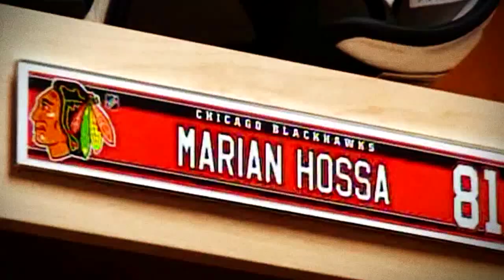Slovenská hokejová legenda - Marián Hossa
Pocta pre jedného z najlepších útočníkov, akého kedy Slovensko malo. Reprezentoval svoju krajinu na viacerých medzinárodných podujatiach, vrátane štyroch zimných olympijských hier v Salt Lake City, Turíne, Vancouveri a v Soči. Tri roky po sebe hral za tri rôzne kluby vo finále Stanleyho pohára, úspešný bol v sezóne 2009/2010, keď pohár získal v drese Chicaga Blackhawks, tento úspech sa mu podarilo zopakovať ešte dvakrát s tým istým tímom. Je štvornásobným najlepším hokejistom Slovenska a aktuálne už aj členom hokejovej siene slávy v NHL.
Použité zábery: NHL, International olympic commite, IIHF, pridaný komentátor TA3 a čT4